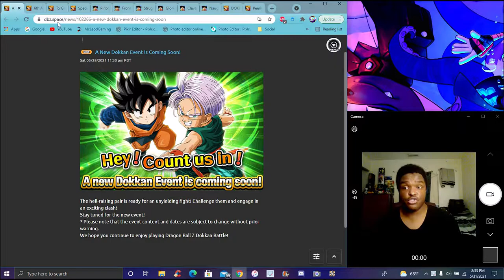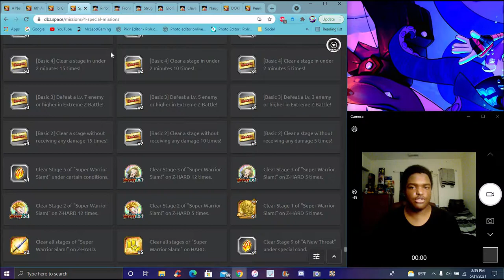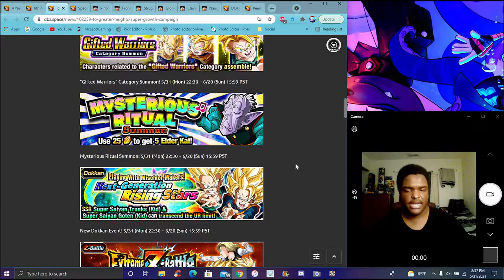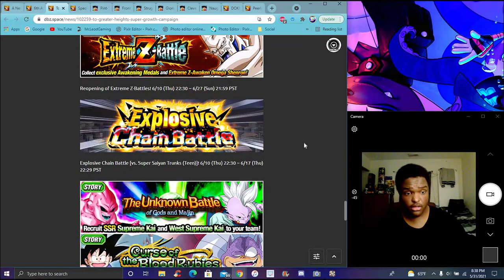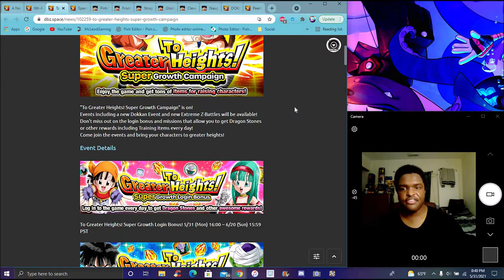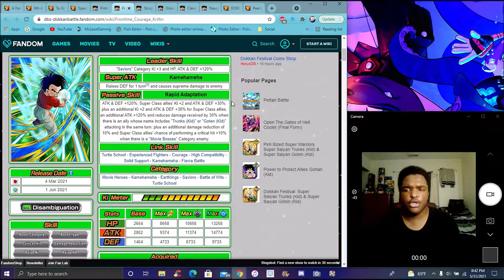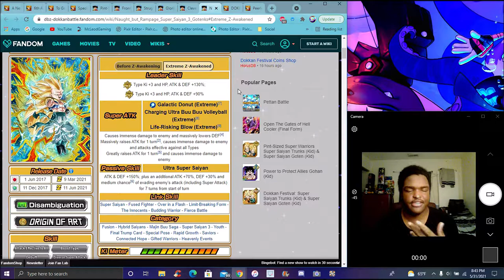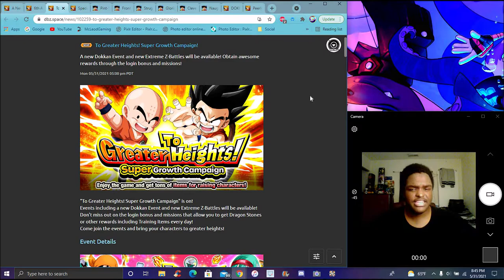GET THE TICKETS!!! NEW GLB CAMPAGIN SS GOTEN & TRUNKS + 4 NEW EZA'S + ECB! ??? DBZ Dokkan Battle